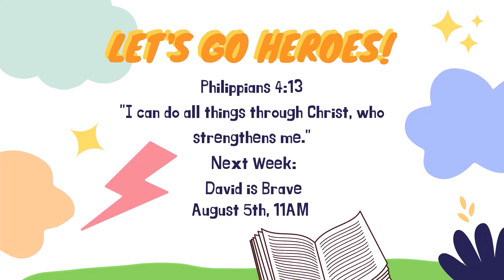Let's Go Heroes! Kidz Camp: Week 4 - Moses